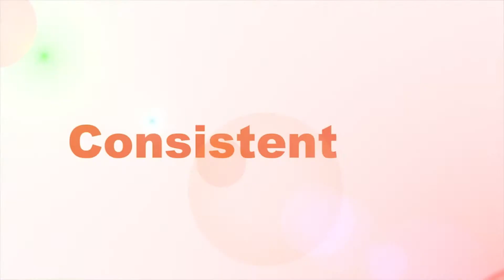Raymond Kia Tent Sale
Big Savings at Raymond Kia's Tent Sale